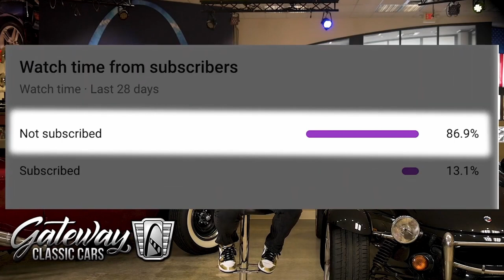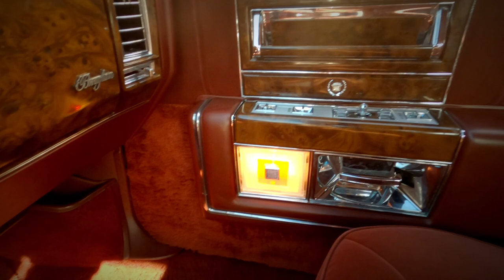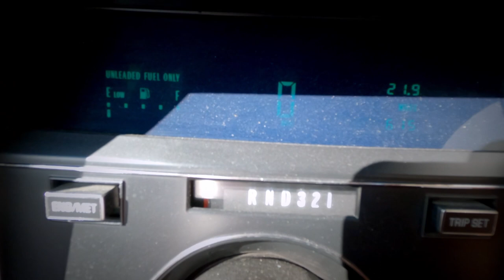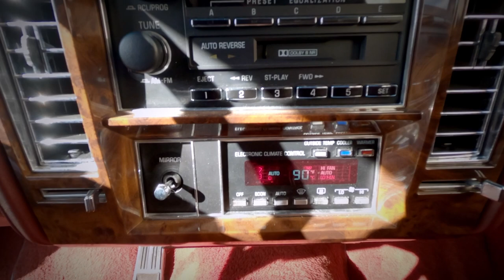1992 Cadillac Brougham Gateway Classic Cars St. Louis #9250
Gateway Classic Cars is proud to digitally present to you this elegant 1992 Cadillac Brougham.
When they say "it's the Cadillac of..." That means it's the finest of fine and this is no exception. Finished in a elegant deep black with matching Vinyl roof and an plush burgundy interior this car just takes you back in time when what you drove made a definitive statement. This car has all the bells a whistles that you would expect in a Cadillac. Powering this luxury sedan is a 5.0 Liter V8 backed by a 4-Speed automatic transmission. Take it out on the town with the rest of the goodfellas and own a piece of American history in this gorgeous Cadillac.

This 1992 Cadillac Brougham is for sale by our St. Louis Showroom and can be seen in great detail including 100+ HD pictures and an HD video For additional information please call our knowledgeable staff at or email us at .